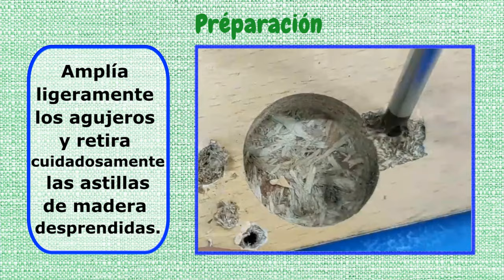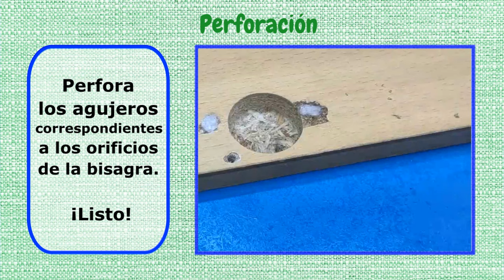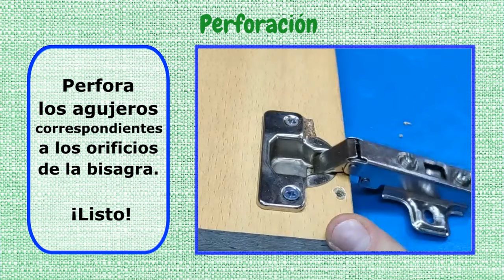¿Cómo reparar una bisagra de mueble? | Restaurar las Zonas Dañadas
*** TUTORIAL: Reparar una Bisagra 3 Pasos ***
Las bisagras invisibles están compuestas por una herraje que se empotra en el panel trasero de la puerta y una placa que se atornilla en el lado interior del armario. Si el melaminado en la parte trasera de la puerta se ha dañado, ¿qué truco nos permitiría restaurar las áreas dañadas?

¡Descubre en este video 3 sencillos pasos para una reparación super sencillo que cualquier principiante puede hacer para recuperar el uso adecuado de las bisagras flojas!

____ Paso 1: Preparación.
Amplía ligeramente los agujeros y retira cuidadosamente las astillas de madera desprendidas.

____ Paso 2: Consolidación.
Rellena los agujeros con algodón.

____ Paso 3: pegamento.
Añade pegamento de superglue a base de etilcianoacrilato y mézclalo con el algodón. ¡Presiona bien!

____ Último paso: Perforación.
Perfora los agujeros correspondientes a los orificios de la bisagra.
¡Listo!